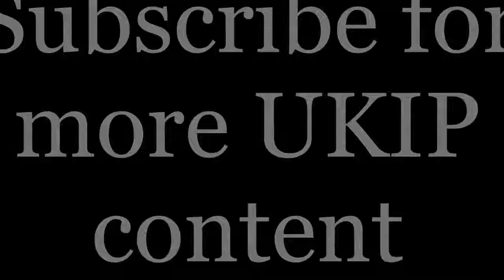UKIPs Douglas Carswell on why Cameron cant deal with UKIPs threat